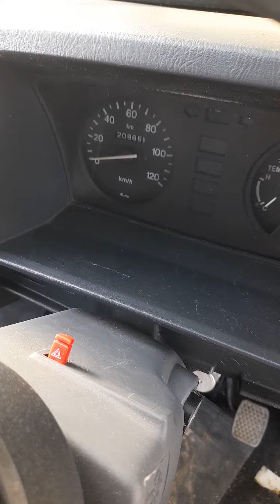bolan for sale 03335982140 subscribe my channel